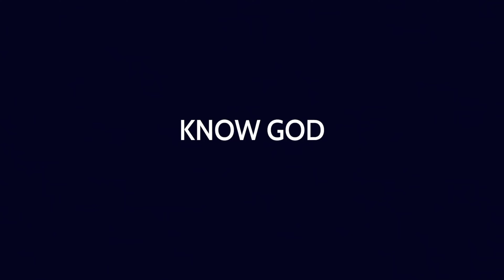Episode 70: Jim Ehrman and Kevin Eshleman